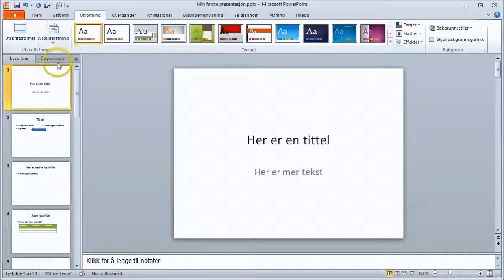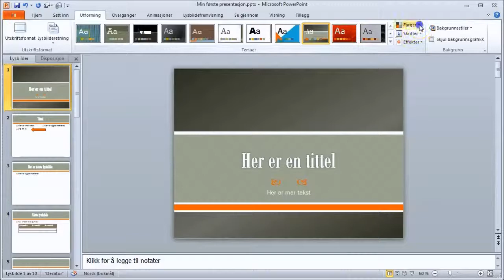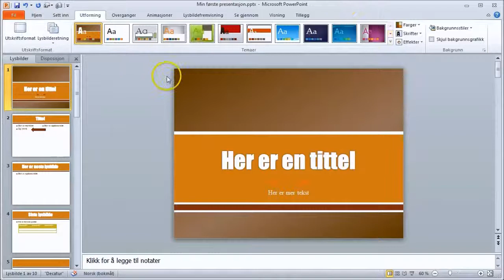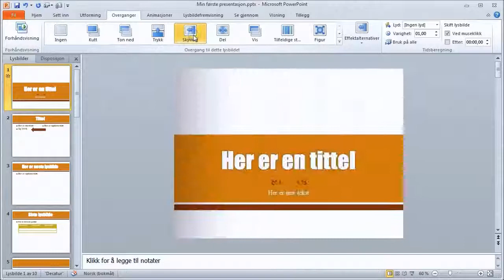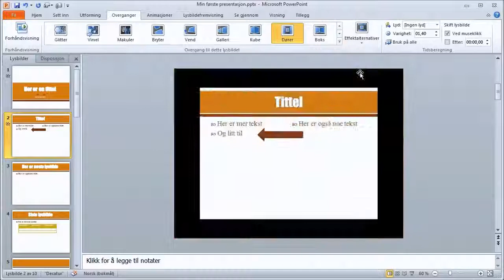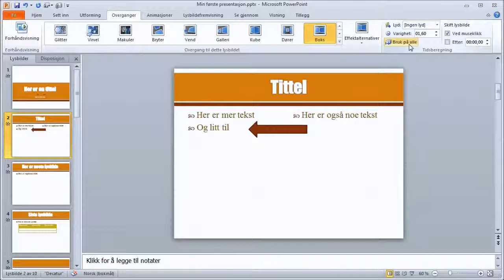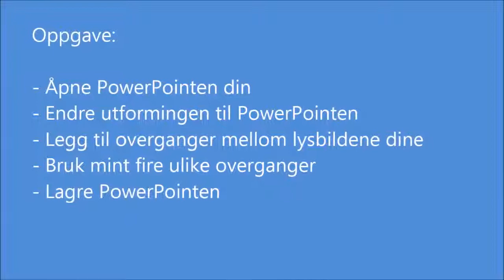PowerPoint utforming og overganger